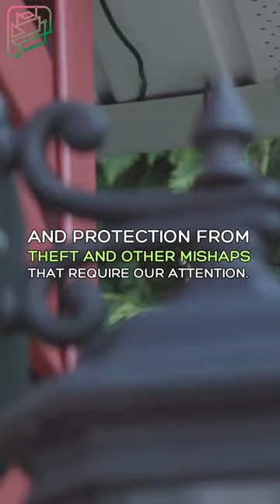AI Lights is finally on the market!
AI Lights is here! The new greenhouse software improve your results and profit! and enhance your garden!